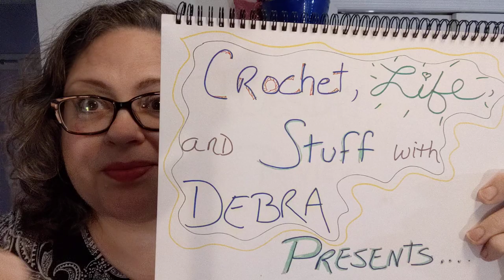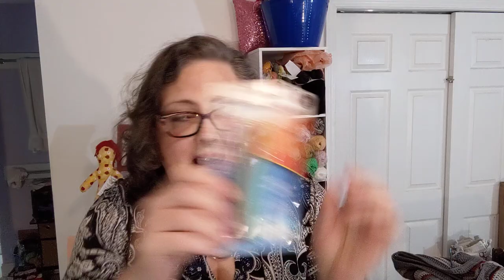The CALs are coming!- Oscar Hates his cat bed - Vloggy #026 - Crochet, Life, & Stuff with Debra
Recorded Saturday, August 28, 2021
Vloggy thing #026

Welcome!
Today I have some yarny updates, life updates, some shout outs, a continuation on a mystery, and some acquisitions ❤️

WIPs

Tank top. No pattern. Considering frogging it and making another Cinnamon Stitches Summer Breeze tank top 🤷‍♀️

The Hubby Blanket - no pattern, all from my beginnercrochetbrain out of Big Twist Value yarn

FOs
The cat bed is complete. Oscar is - indifferent to it. He'd rather lay in a pile of clean clothes in a basket.

Towel Toppers - no pattern, inspired by many including Pamela's Adoring Crochet.

Washcloths - no patterns, just playing with stitches. Most of my finished washcloths will go to RoseLikesCrochet for Wings

The CALs are coming!

Lisa LadybirD Loves has announced her first CAL!

Stephanie's Yarn Escape will be hosting a CAL from her newly released pattern!

SHOUT OUTS!

YARNY SHOUT OUT!

NON-YARNY SHOUT OUT!

On Monday August 9 I appeared on Lisa LadybirD Loves channel for another edition of Monday Gaming Mayhem